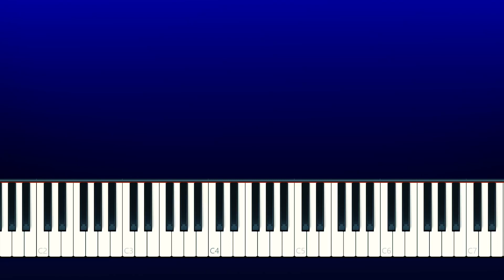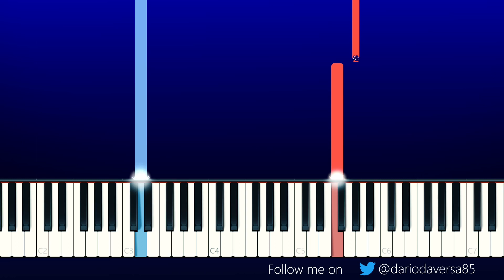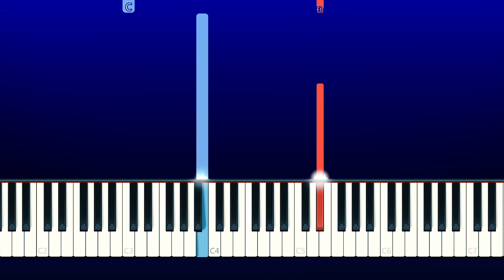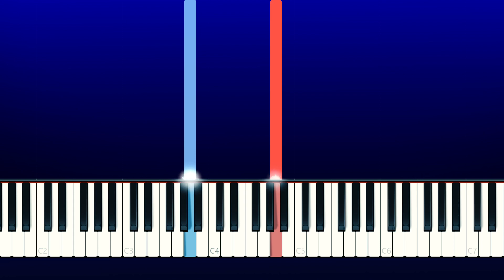Piggy ROBLOX Tigry (EASY Piano Tutorial)